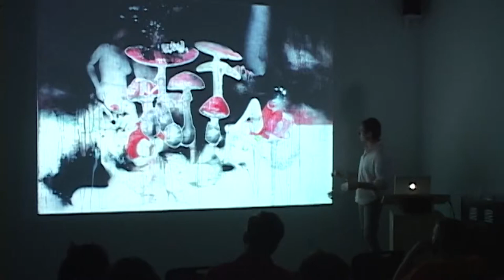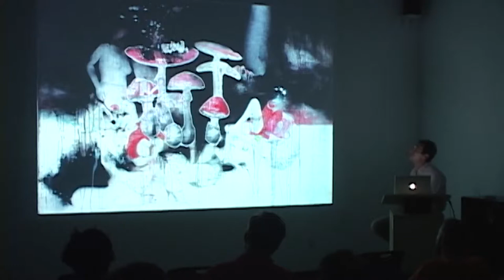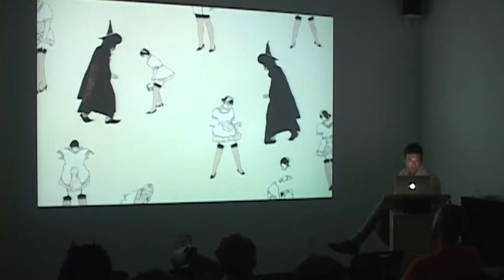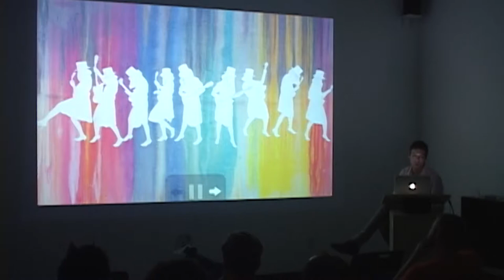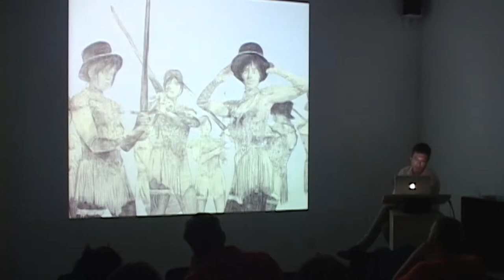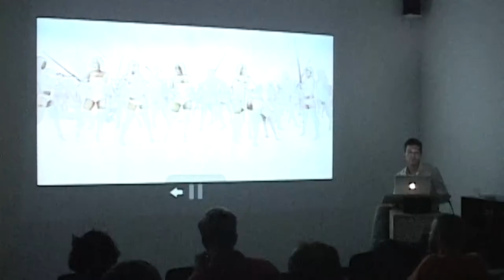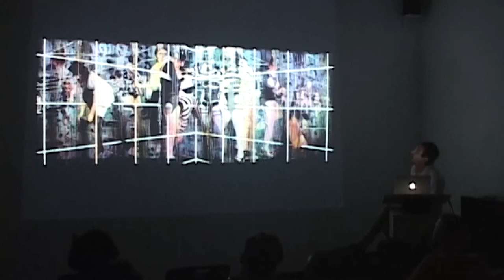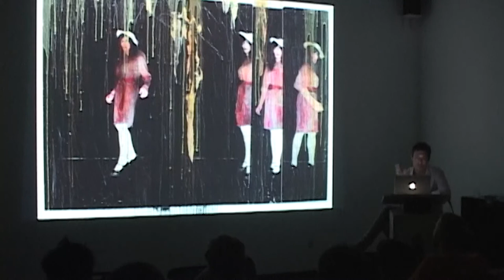ROSKI TALKS: Matt Greene, March 26th 2008